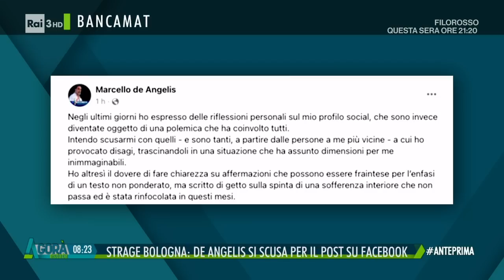Alessandra Maiorino ospite al programma Agora